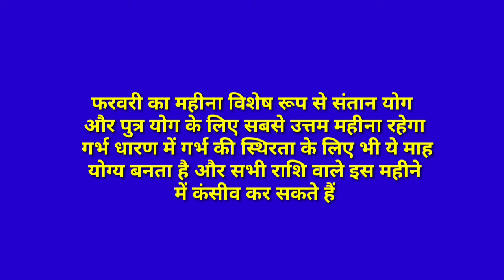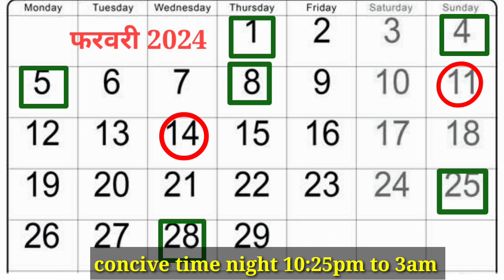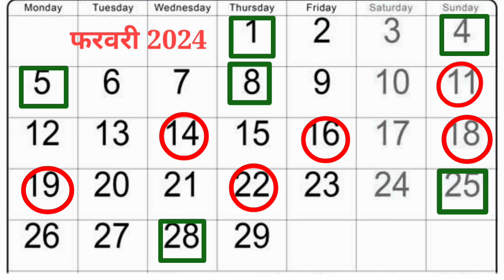संतान प्राप्ति 2024 फरवरी महीने की concive date शुभ गर्भ धारण दिन समय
हरि ॐ।।

मासिक डेट के अनुसार सभी गर्भ धारण
 दिन समय और मुख्य गर्भ धारण तरीके की
 जानकारी के लिए व्हाट्स ऐप पर संपर्क
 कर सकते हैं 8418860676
डेट की जानकारी शुल्क 201/

पति पत्नी की जन्म तिथि के अनुसार भाग्य में संतान का सुख पुत्र योग और उचित गर्भ धारण महीने की जानकारी मिलती है
कुंडली समीक्षा की जानकारी शुल्क 351